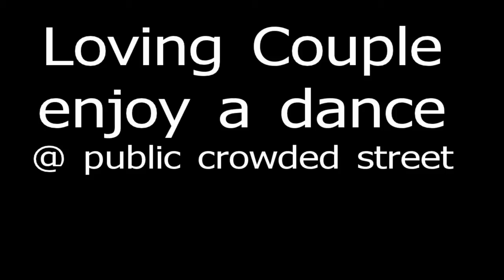Loving Couple enjoy a Dance @ crowded public street. ( in HD )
Two wonderful german tourist, drops a coin into music machine @ Seattle's tourist water front. dances for minutes, in front of passing crowd. undisturbed keeps dancing and smiling to each one another.